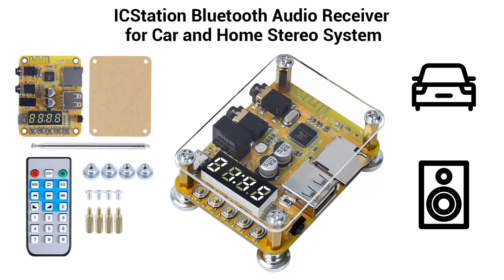ICStation Bluetooth Audio Receiver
ICStation Bluetooth Audio Receiver Supports Bluetooth/FM/AUX/U-Disk/TF Card Input for Car and Home Stereo System

Five Audio Input Modes
Screen Display + Infrared Remote Control
Power Isolation Module + Sound Effect Switch
Magnetic Base
Assembly Required